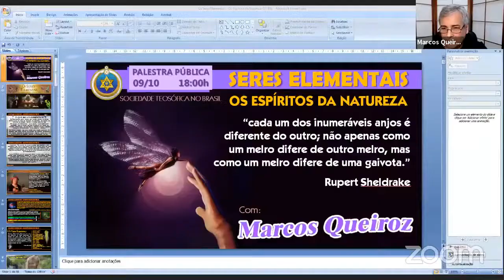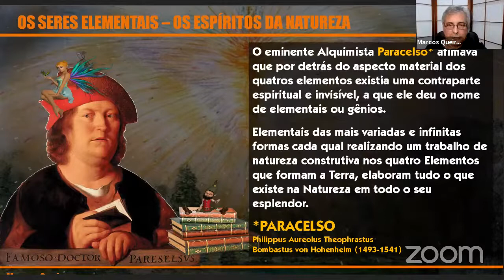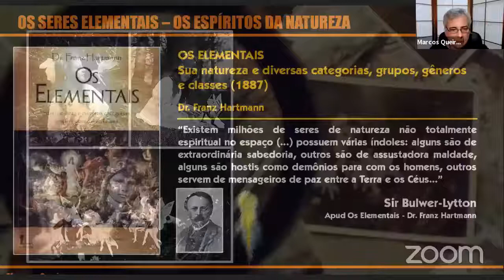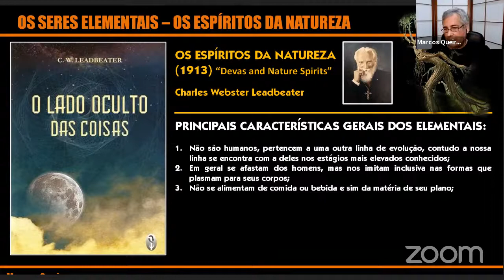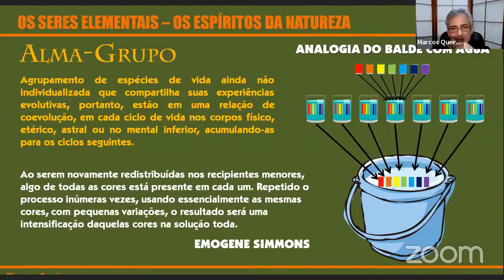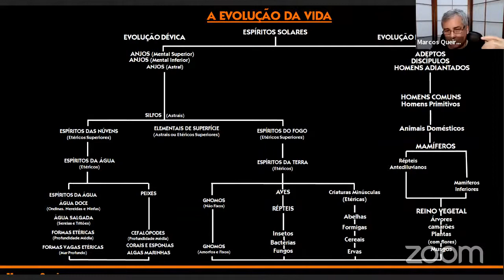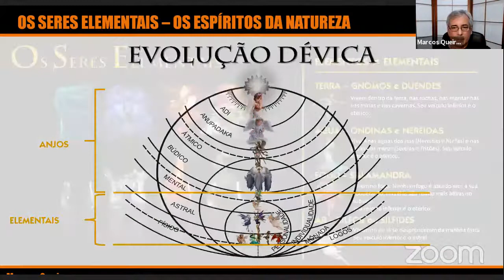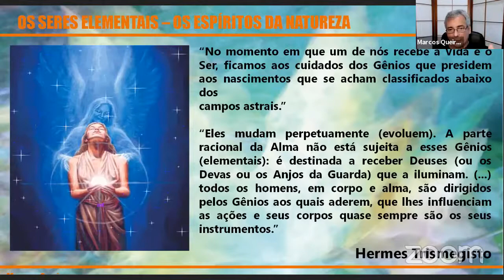Seres Elementais Os Espíritos da Natureza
Palestra Pública pela Sociedade teosófica no Brasil proferida no dia 09/10/2021 às 18 horas
por Marcos Queiroz, membro da Sociedade Teosófica, pela Loja Kuthumi de Salvador - Bahia